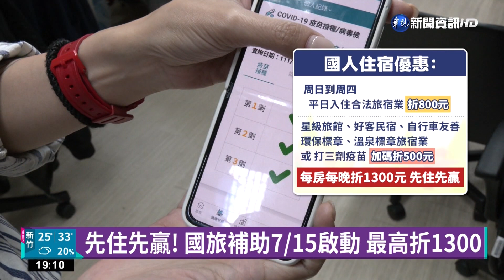先住先贏! 國旅補助7/15啟動 最高折1300｜華視新聞 20220627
疫情趨緩，交通部趁勢推出國旅補助，提振國內觀光旅遊業，這次預計砸55億，分三部分補助，有團體旅遊，觀光遊樂業入園優惠，還有國人住宿優惠，7月15日啟動，平日時段，自由行旅客入住合法旅宿折8百元，另外選擇住星級旅館、好客民宿，有環保標章、溫泉標章，或是旅客本身有打三劑疫苗的，再加碼折5百元，每晚每房最多折1千3百元，由於預算用完就沒了，所以先住先贏。消息一出，各大飯店、樂園，紛紛規劃自家優惠，要衝高暑假住房率。